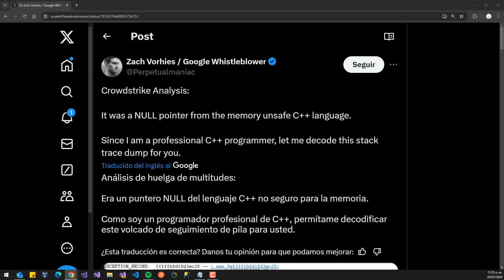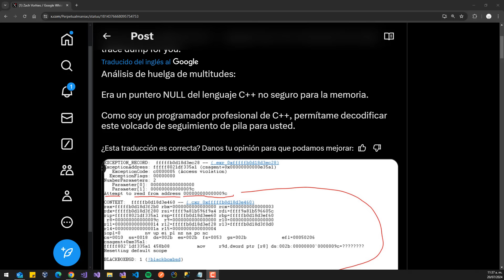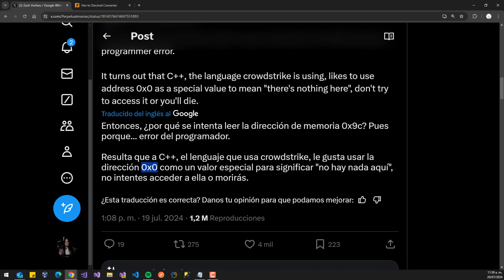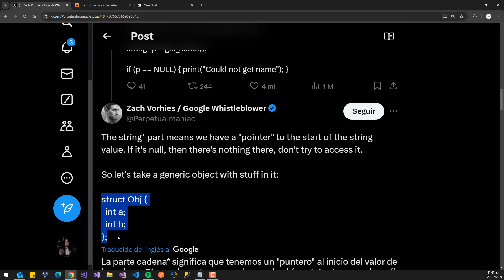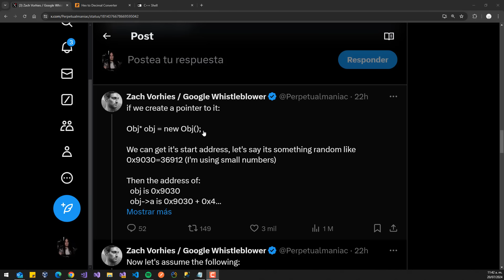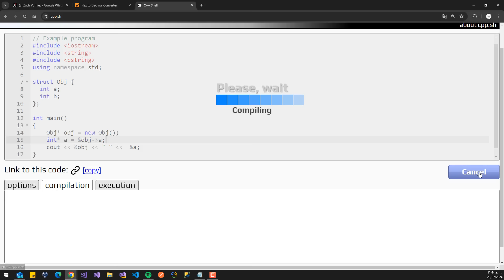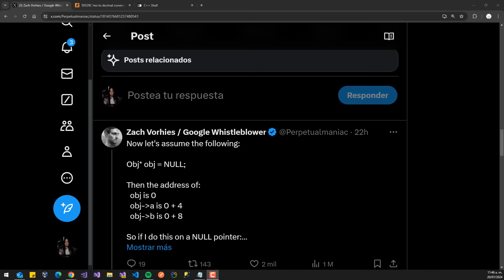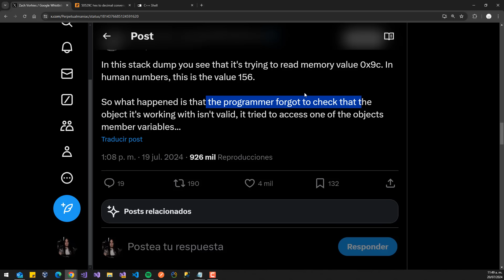¿Qué Ocasiono el APAGÓN INFORMÁTICO MUNDIAL? | CrowdStrike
En este video te explicaré a detalle que es lo que ocasiono el pantallazo azul de Windows a nivel mundial.

🤖 Mi Setup
🖥️ Mi Monitor
⌨️ Mi Teclado
⌨️ Mi Deck elgato
🎧 Mis Orejeras
🎤 Mi Micrófono